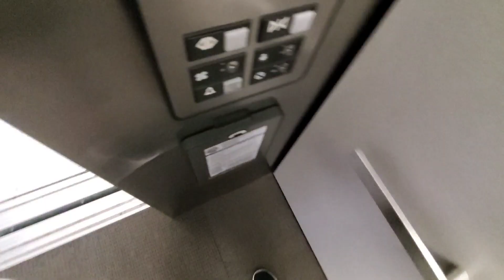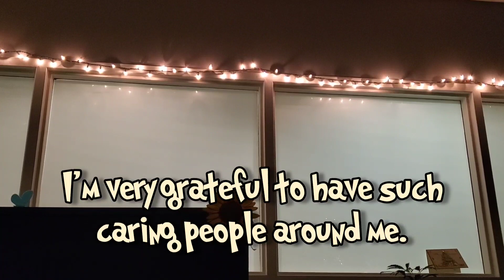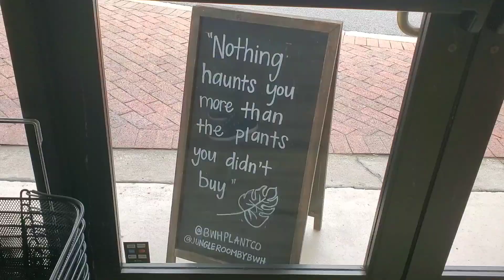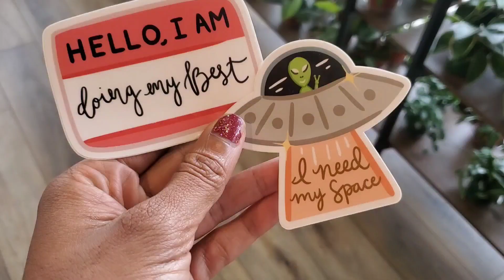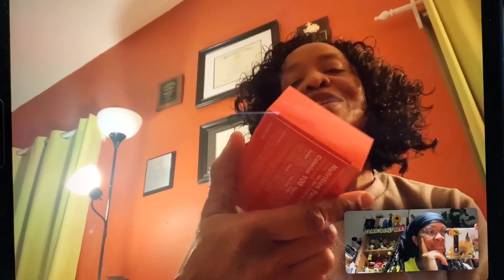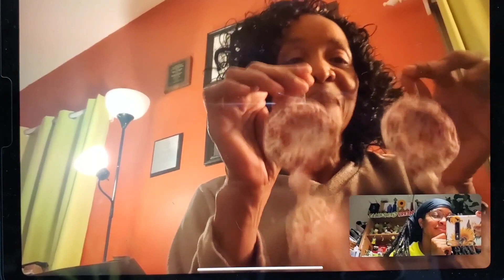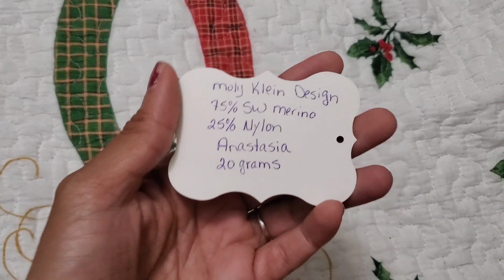A Quirky Little Vlogmas: Day 22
I hope these videos bring you a bit of joy ^.^

*Music Used Throughout Vlogmas*
Christmas Chore - RKVC
Silent Night (Jazz) - E’s Jammy Jams
We Wish You a Merry Christmas (Jazz) - E’s Jammy Jams

Vlogmas, christmas, holidays, daily vlogging, knitting, crochet, black girl magic